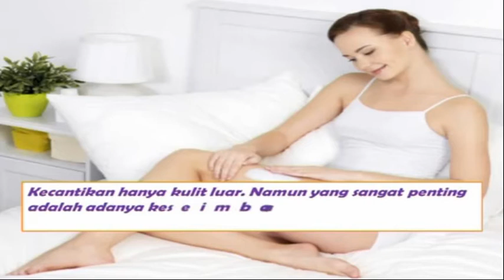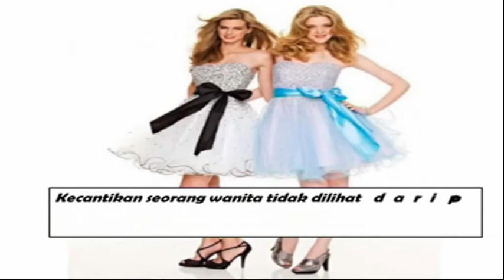Kata Kata Bijak Tentang Kecantikan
Kecantikan yang abadi terletak pada keelokan adab dan ketinggian ilmu seseorang. Bukan terletak pada wajah dan pakaiannya.”
 (Buya Hamka).

Taq Video :
kecantikan wanita aquarius
kecantikan zodiak pisces
kecantikan wanita capricorn
kecantikan wajah
kecantikan zodiak virgo
kecantikan wanita indonesia yang diakui dunia
kecantikan syarifah
kecantikan indonesia vs korea
kecantikan adalah
kecantikan aisyah
kecantikan adalah bohong
kecantikan athena
kecantikan aisyah binti abu bakar
kecantikan akan memudar
kecantikan aries
kecantikan adalah sia sia
do a kecantikan
kecantikan bayi
kecantikan bidadari surga
kecantikan bayi baru lahir
kecantikan baekhyun
kecantikan bahasa inggris
kecantikan batsyeba
kecantikan buat seserahan
kecantikan bukan segalanya
kb kecantikan adalah
produk kecantikan b erl
tips kecantikan b erl
klinik kecantikan b'young
klinik kecantikan b erl
klinik kecantikan b
harga pil kb kecantikan
merk pil kb kecantikan
kecantikan capricorn
kecantikan celine evangelista
kecantikan cancer
vitamin c kecantikan
c channel kecantikan
fungsi vitamin c kecantikan
kecantikan dari dalam
kecantikan dalam berbagai bahasa
kecantikan dari dalam bahasa inggris
kecantikan dan kesehatan
kecantikan dalam bahasa yunani
kecantikan dalam bahasa inggris
kecantikan dalam bahasa arab
kecantikan dasar kelas 10 smk
d'herbs produk kecantikan
klinik kecantikan d n y sidoarjo
klinik kecantikan d garut
d'1me klinik kecantikan
klinik kecantikan di bandung
klinik kecantikan d n i denpasar
klinik kecantikan di surabaya
klinik kecantikan di bogor
kecantikan e-commerce
natur e kecantikan
ever e kecantikan
e-commerce produk kecantikan
manfaat vitamin e kecantikan
klinik kecantikan e
ebook tips kecantikan
klinik kecantikan di jakarta
kecantikan fatimah az zahra
kecantikan fisik akan pudar oleh waktu
kecantikan fisik bukan segalanya
kecantikan fisik hanya sementara
kecantikan fisik
kecantikan fatmawati
kecantikan flora
kecantikan fakta
kecantikan gangnam
kecantikan gusti nurul
kecantikan gigi
kecantikan gemini
kecantikan gangnam adalah
kecantikan gal gadot
kecantikan gigi hadid
kecantikan gigi gingsul
kecantikan hati
kecantikan hati lebih utama
kecantikan hanya sementara
kecantikan hakiki
kecantikan hawa
kecantikan herbal
kecantikan hati quotes
kecantikan hpai
kecantikan itu
kecantikan indonesia
kecantikan itu relatif
kecantikan istri nabi
kecantikan in english
kecantikan istri nabi ibrahim
kecantikan itu adalah
perawatan kecantikan i
kecantikan jisoo blackpink
kecantikan jennie blackpink
kecantikan jafra
kecantikan jisoo
kecantikan jaksa pinangki
kecantikan jun ji hyun
kecantikan joy red velvet
kecantikan jennie
kecantikan kulit
kecantikan korea selatan
kecantikan ken dedes
kecantikan kim go eun
kecantikan khas gangnam
kecantikan kulit dan rambut
kecantikan kulit wajah
kecantikan kim yoo jung
produk kecantikan k link
produk kecantikan k-link untuk jerawat
paket kecantikan k link
k-link untuk kecantikan
klinik kecantikan k link
kecantikan lesti
kecantikan libra
kecantikan lesti kejora
kecantikan lalisa manoban
kecantikan leo
kata bijak bahasa jawa
kata bijak bersyukur
kata bijak bahasa sunda
kata bijak bahasa inggris dan artinya
kata bijak buat suami
kata bijak bermakna mendalam
kata bijak buat pacar
bbm kata bijak
bbm kata bijak terbaru
dp bbm kata bijak
dp bbm kata bijak islami
dp bbm kata bijak kehidupan
dp bbm kata bijak kehidupan sehari hari
dp bbm kata bijak jawa
dp bbm kata bijak lucu
kata bijak cinta bahasa inggris
kata bijak cinta singkat
kata bijak cak nun
kata bijak cak lontong
kata bijak cinta islami
kata bijak corona
kata bijak cemburu
kata bijak c.s lewis
kata bijak c
kata bijak c ronaldo
john c maxwell kata bijak
kata bijak c nun
kata bijak dagang
kata bijak dalam bahasa inggris
kata bijak di pagi hari
kata bijak diam
kata bijak diri sendiri
kata bijak dalam kehidupan
kata bijak dalam islam
kata bijak dagang islam
dp kata bijak